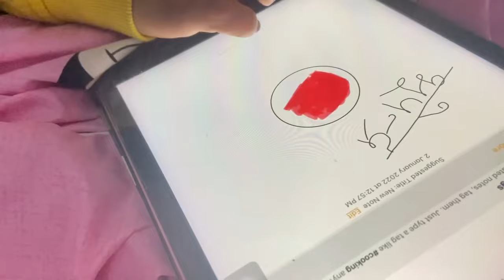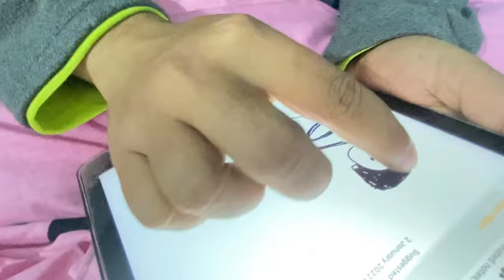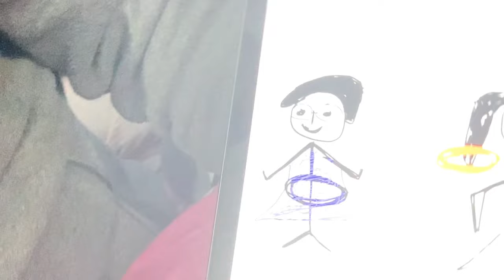🙏1 to 1000 Subscriber ki 6 mahine ki Journey. itna support ke liye Thanku 🙏🙏🙏🙏